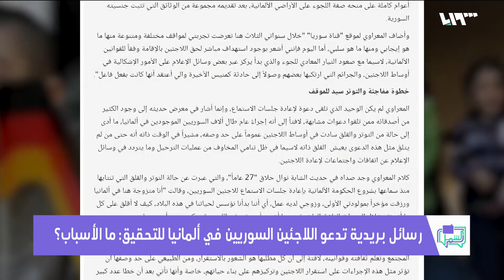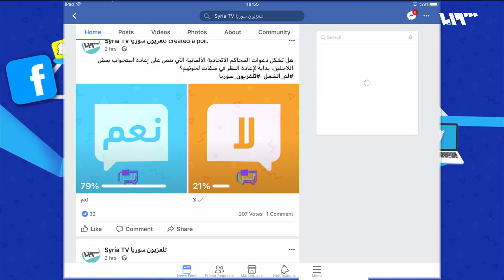رسائل بريدية تدعو اللاجئين السوريين في ألمانيا للتحقيق | لم الشمل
كشف موقع تلفزيون سوريا في تحقيق اجراه يوم الامس عن دعوة المحاكم في ألمانيا للآلاف من اللاجئين السوريين في الآونة الأخيرة للاستجواب، وفي حين ترى بعض الجهات أن هذا الأمر يعد روتينياً وقانونياً، يشير البعض إلى أن هذا الحدث بالإضافة إلى أحداث أخرى أخذت تفاقم من حالة التوتر لدى اللاجئين السوريين في ألمانيا.